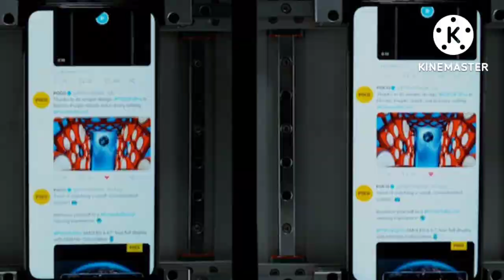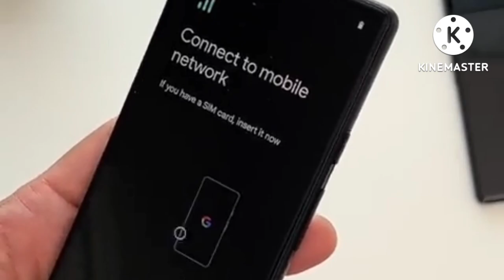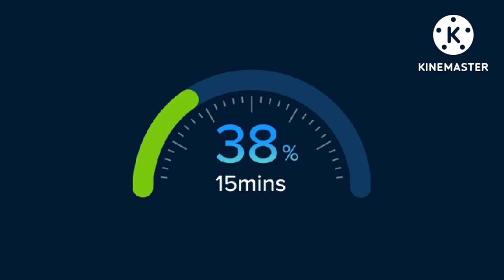Google Pixel 6a Review And Price In India, Specifications, Camera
⚡ Our Keywords alike video⚡
Google Pixel 6a Review And Price In India
Google Pixel 6a Specifications
Google Pixel 6a Launch Date
                       ⚡ Video Keyboard ⚡
                       ⚡ Video About⚡
Hello friends, Today I am Review And Full Specifications  a Google Smartphone This is Full name Google Pixel 6a, Yes This is a gaming phone and
 very good for photographers ( Yeah, you will be able to take FHD+  Photos & Videos And HDR mode  Support ) And Social Media users Yes then you like this phone so you comments about this phone

We make our videos by following every single Guideline of YouTube, so my video can be seen by everyone, whether it is a child or an older man. I follow youtube rules Age restriction.I do not share any wrong information in my video
                    ⚡  Video Highlights ⚡
00:00 Google Pixel 6a Review
00:17 Google Pixel 6a Display
00:52 Google Pixel 6a Price In India
1:15 Google Pixel 6a Multimedia
1:22 Google Pixel 6a Processor & Game Test
1:44 Google Pixel 6a Battery Test
2:08 Google Pixel 6a Camera Test
2:23 Google Pixel 6a Sensors
2:43 Google Pixel 6a Connectivity Features